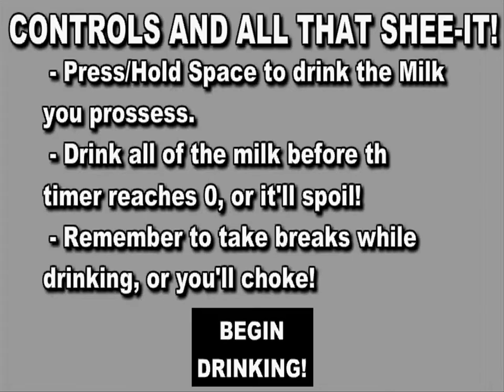Drink the Milk